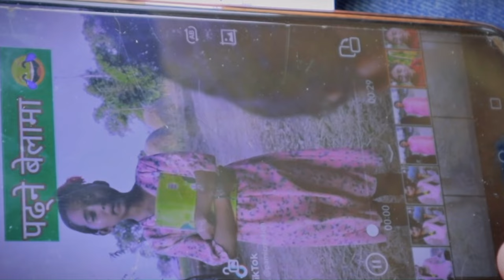Kaamchor vai | fataha kto ma | new nepali comedy | PaMi Creation | Gaule vai bahini ko ramailo video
It's me Chibum. This is PaMi Creation Youtube Channel, Where you can find comedy types videos in nepali language. I upload back to back new videos after production complete. I hope you enjoy here.

CAST
Shamraj Kawar
Lalit BM
Tika BM

SCRIPT, CAMERA, DIRECTION
Chibum

keep support!